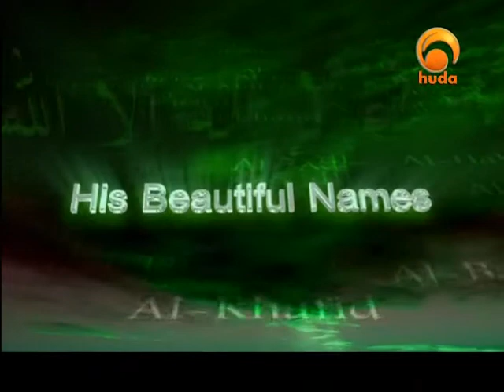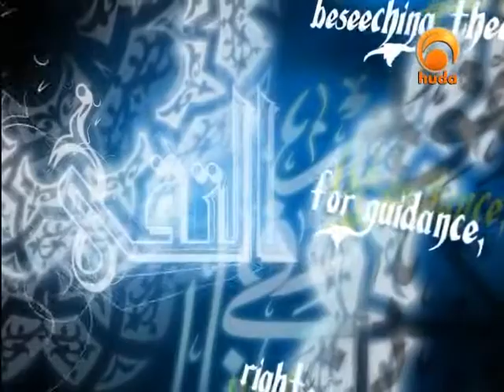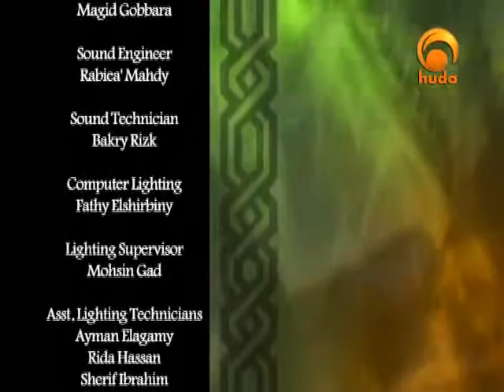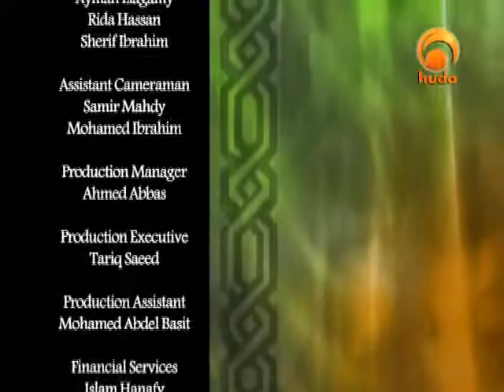His Beautiful Names 6: Al-Ghaffaar, Al-Qahhaar, Al-Wahhaab, Ar-Razzaaq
A TV show introducing the viewers to the 99 names of Almighty Allah, with a simple explanation of Allah's names & attributes. The program is presented by Dr. Suhaib Hasan